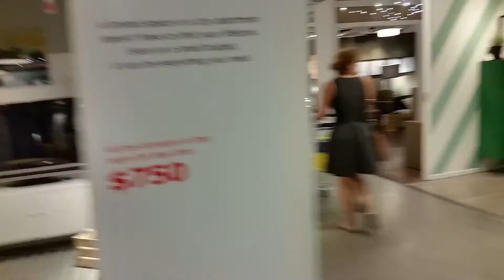Ikea Covina California